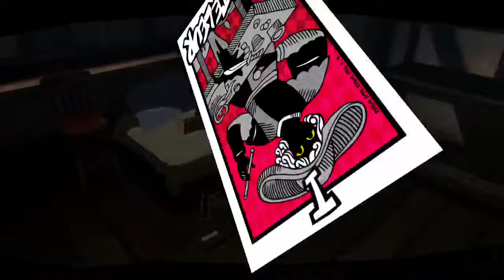Ep. 11- Max lovers! | Persona 5 Honest Second Playthrough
Now I wanna get girlfriend scenes for all the girls...

Stay toasty :)